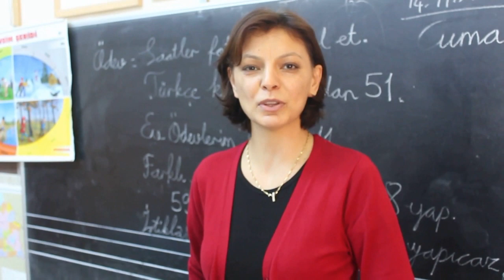Öğretmen Kimdir?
Edremit Salih Korkut Budaras Fen Lisesi